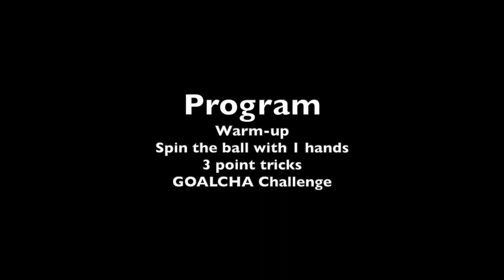Goalcha Week Handballathome - Day 4